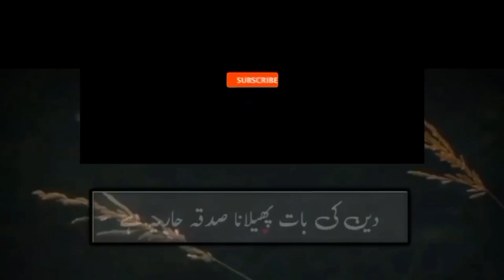Musalmanoon Kay Zawal ki tareekh by Dr Israr Ahmed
خلافت عرب سے ترک کیسے گئی؟
جن ترکوں نے مسلمانوں کو ختم کیا وو ہی مسلمان ہو گئے